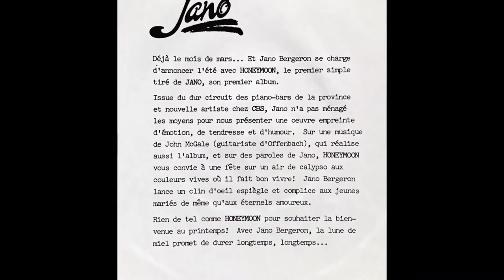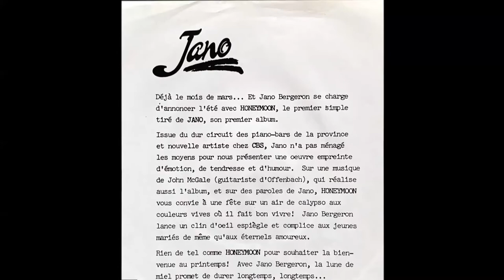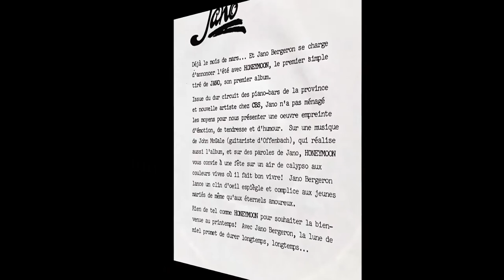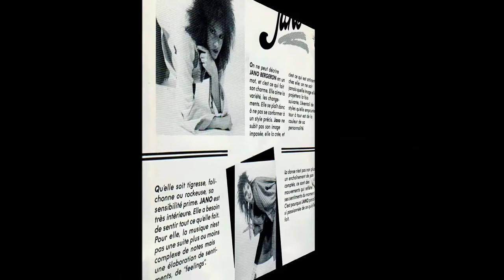Jano Bergeron - Honeymoon (Version Courte)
Extrait du 45 tours "Honeymoon" (C5-7070), paru en 1985.
(Version Courte)
"Honeymoon"
(Jano Bergeron/John McGale)